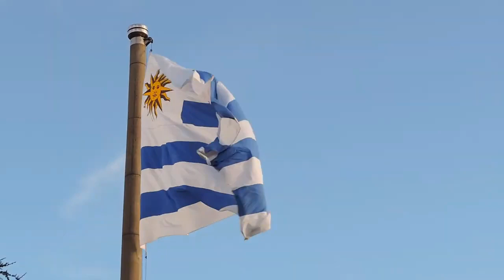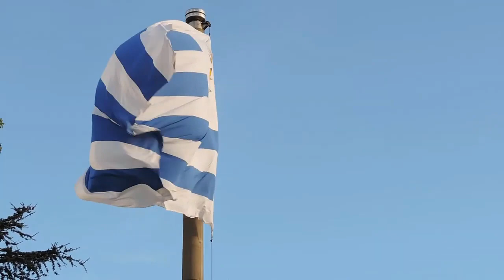Himno Nacional Uruguayo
La asamblea del 25 de agosto de 1825 estuvo presidida por el sacerdote Juan Francisco Larrobla y se declararon tres leyes dirigidas a afianzar la institucionalidad del movimiento revolucionario y asegurar su incorporación a las Provincias Unidas.

“En 1825 la Provincia Oriental se encontraba bajo el dominio del Imperio del Brasil, siendo parte del mismo con el nombre de “Estado Cisplatino”. El emperador de Brasil Don Pedro l era el soberano del territorio Oriental.